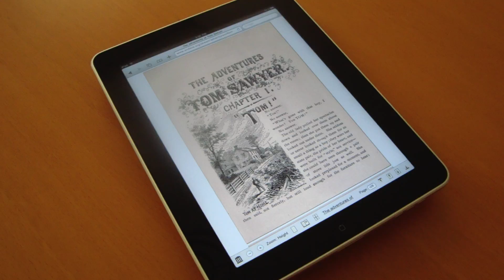MacArthur 100&Change: Internet Archive—Bringing Libraries & 4 Million Books Digital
Today, people get their information online—often filtered through for-profit platforms.  If a book isn’t online, it’s as if it doesn’t exist. Yet much of modern knowledge still lives only on the printed page, stored in libraries. Libraries haven’t met this digital demand, stymied by costs, e-book restrictions, policy risks, and missing infrastructure.  We now have the technology and legal frameworks to transform our library system by 2020.  The Internet Archive, working with library partners, proposes bringing 4 million books online, through purchase or digitization, starting with the books most widely held and used in libraries and classrooms. Our plan includes at-scale circulation of these e-books, enabling libraries owning the physical works to circulate digital copies. By 2020, we can spark a new “Carnegie moment” in which thousands of libraries unlock their analog collections for a new generation of learners, enabling free, long-term, public access to knowledge.